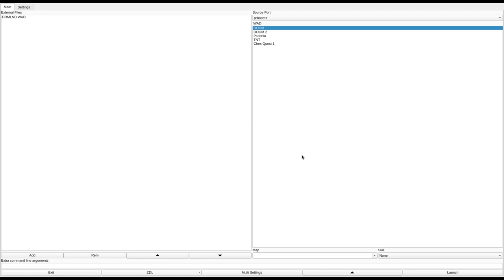DOOM 1 - DRMLND.WAD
called "Dreamland (release 2)" in the /idgames FTP.
created by Martin Bazley on October 7th, 2006.
from the .txt file included with the WAD:
"A medium-sized level featuring a few nice ideas, including two mazes. There *is* a secret exit to E1M9. This WAD is called 'Dreamland' because most of the design work came to me in a dream. Scary, eh!? Changes in release 2: Quite a lot, mostly affecting secret areas and map features. Nothing that affects gameplay. Some hints: Watch your back in the first maze, because those sergeants have developed a mean aim through the windows. There are three secrets in the first maze - can you find them? Before picking up the blue key, equip the chaingun and be ready to RUN!! Don't expect to survive the first time after getting the yellow key. I certainly find it difficult. Please watch the light levels in the open-air areas, because I'm very proud of them. (Multiplayer only) Do NOT attempt to kill the Cyberdemon. Avoid it instead. If you still can't complete the level, stop playing on 'Nightmare' skill..."